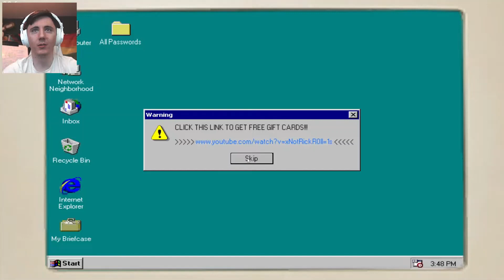Dawko has trouble with his computer